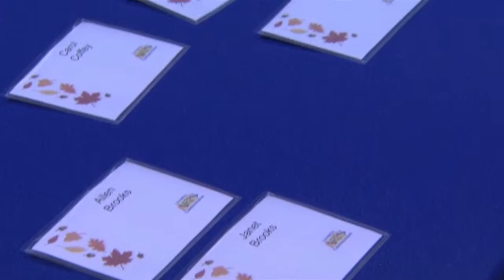Artists - 2015 Arts Reception and Exhibition